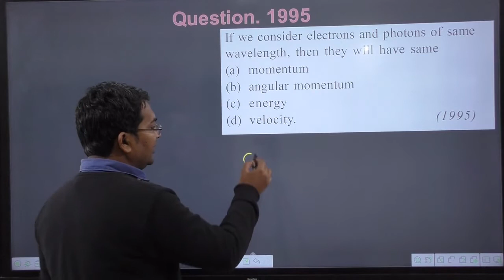If we consider electrons and photons of same wavelength then they will have same